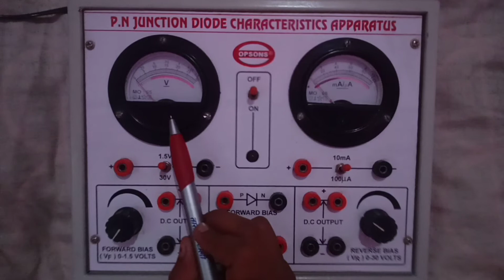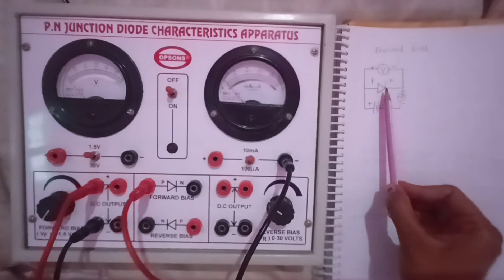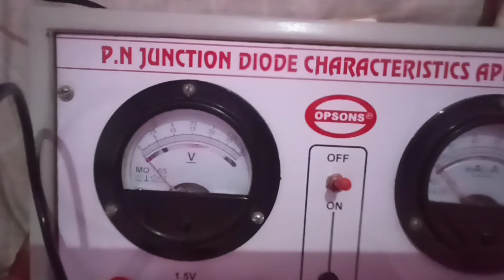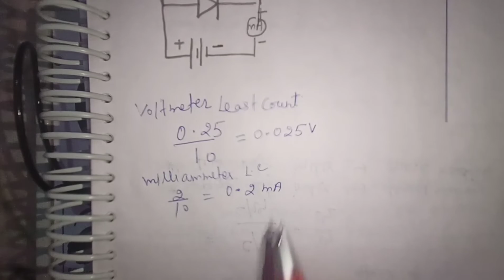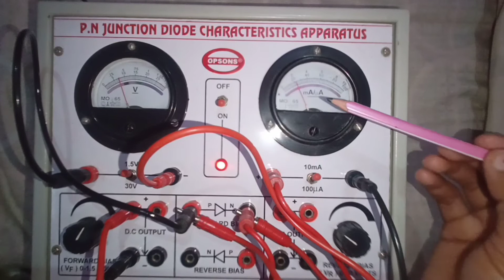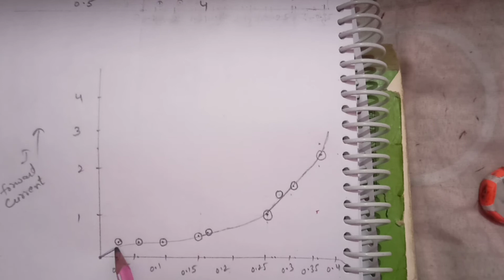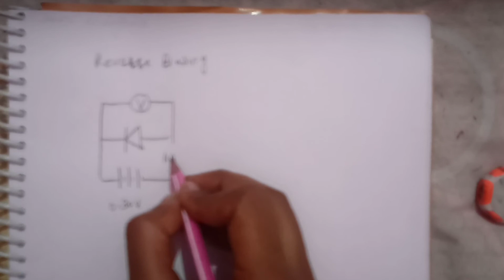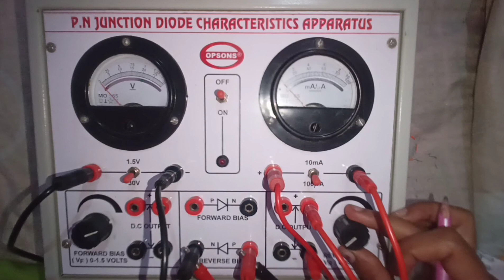PN junction diode characteristics experiment physics class 12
BioPhysics Zone By Mr. & Mrs. SS (Sunil & Shalu Kashyap)
Physics(10th,11th,12th)
Biology(10th,11th,12th)